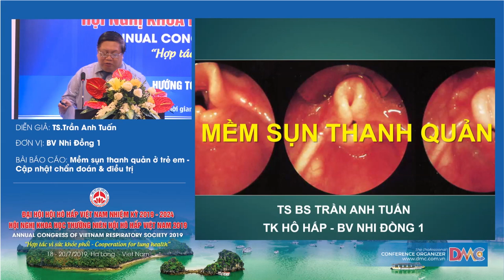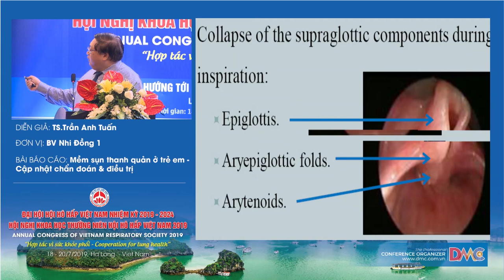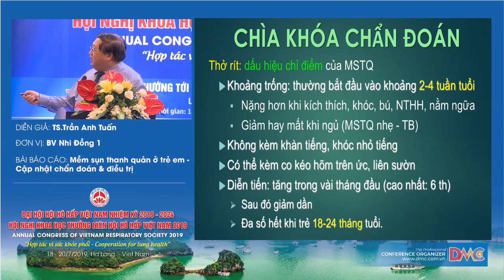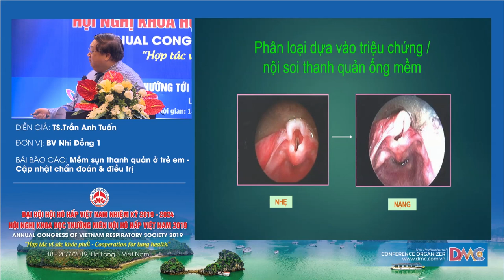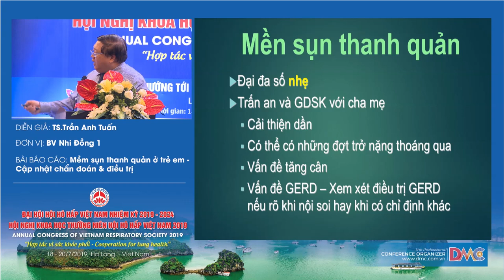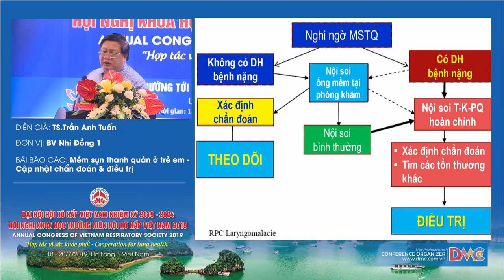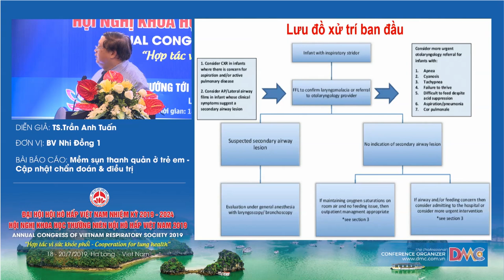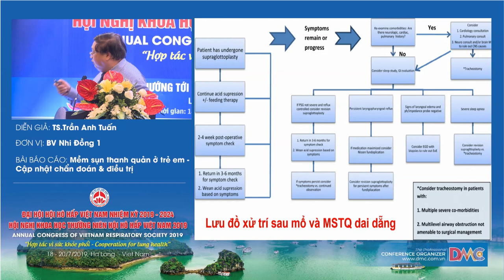Mềm sụn thanh quản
TS.BS. Nguyễn Tiến Dũng
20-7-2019 - Hội trường Bạch Đằng - Khách sạn Mường Thanh Luxury Quảng Ninh